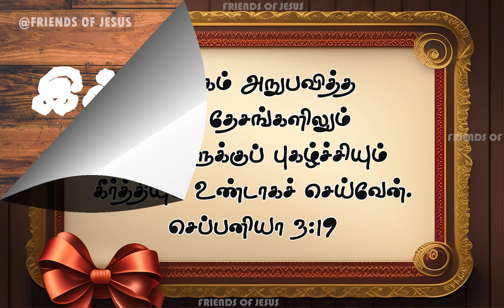இன்றைய வார்த்தை | Today Bible Verse in Tamil | Today bible words in tamil | daily devotion in tamil.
FOR PRAYER AND COUNSLING:
Miss Pr. Christina Ruban,

Our Address (எங்கள் முகவரி) :
North Street,
Boothapandy-629852
Kanniyakumari District
Tamilnadu,India.

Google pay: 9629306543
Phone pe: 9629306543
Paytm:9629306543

Account details:
Name :Ruban P
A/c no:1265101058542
Bank    :Canara Bank
IFSC     :CNRB0001265
BRANCH:Boothapandy

00:00 welcome
00:05 today's promise verse
00:08 today's blessing word
00:20 testimony
01:10 tamil bible story
02:35 conclusion
03:14 morning prayer
03:48 morning blessing